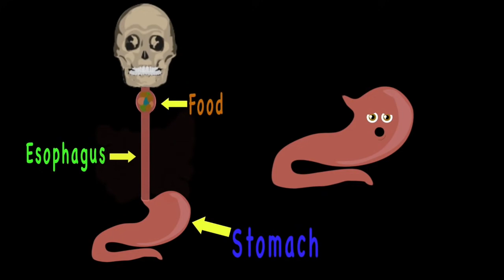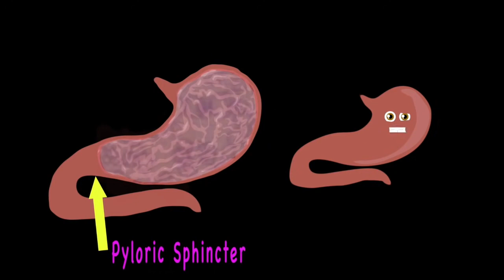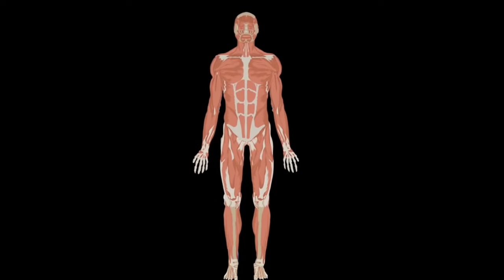The Mother Erica Goth Stomach Anatomy Song.